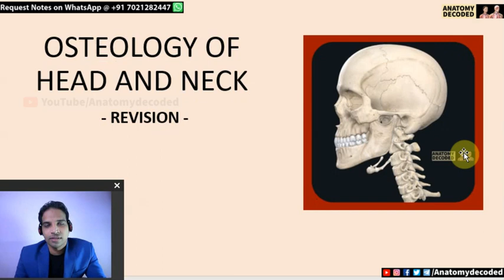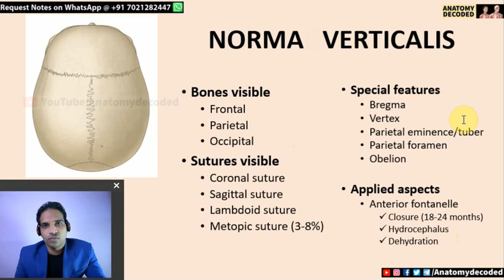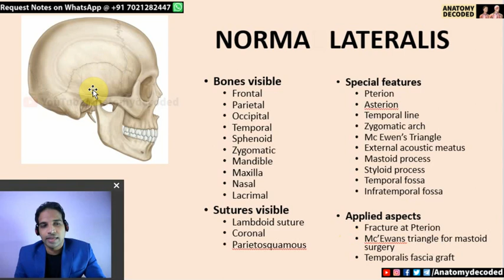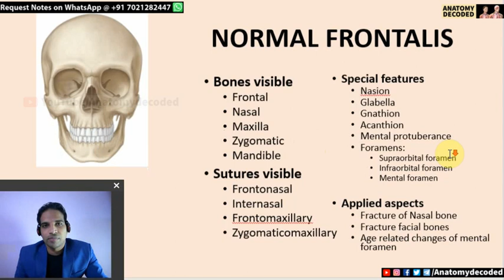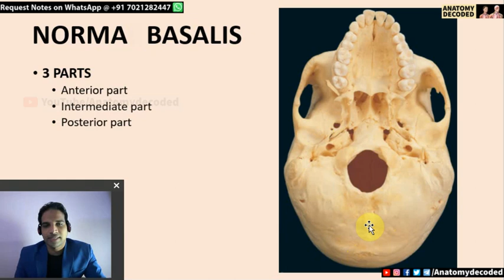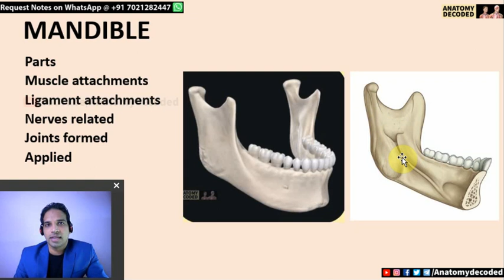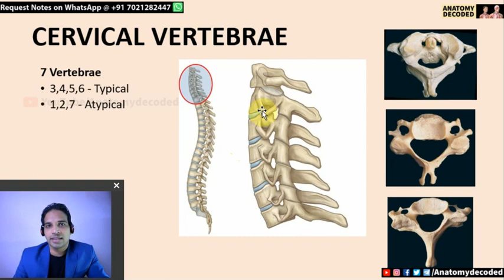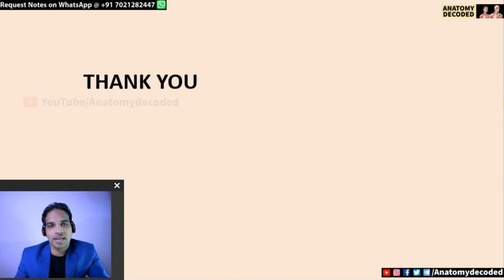36 Head Neck Bones - Quick Revision | Skull | 📝For PDF Notes, Check Description Box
Visit this Store for Anatomy Decoded PDF Notes

All 36 Head & Neck bones covered in a single session
Must watch for Preparation of Practical / Viva Exams

Timestamp

00:00 Start
00:19 Introduction
00:59 Terms
02:12 Parts of Skull
02:38 Bones forming Skull
03:59 Norma verticalis
07:04 Norma occipitalis
10:41 Norma Lateralis
15:15 Norma Frontalis
18:35 Norma Basalis
23:17 Cranial Cavity
27:24 Structures Passing through Foramina in Skull
29:02 Mandible
34:29 Cervical vertebrae
40:29 Hyoid bone
42:10 Ossicles of ear
44:10 PDF Handout

Scroll down for PDF Handout Password

BEST PLAYLIST OF THIS CHANNEL

For Well Organized Anatomy Study Material - Send WhatsApp message at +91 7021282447

Anatomy | General Anatomy | Upper Limb | Lower Limb | Head Neck | Neuroanatomy | Thorax | Abdomen  | Pelvis | Embryology | Microanatomy (Histology) | Genetics

For more details, check the About section of YouTube channel.

Team - Anatomy Decoded